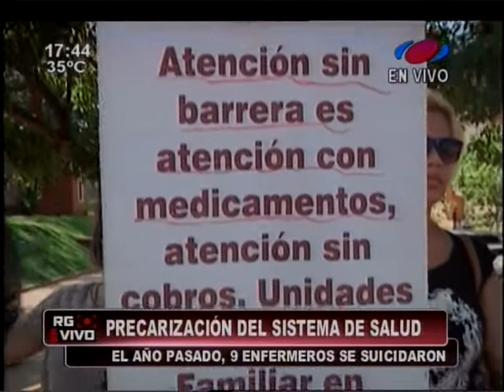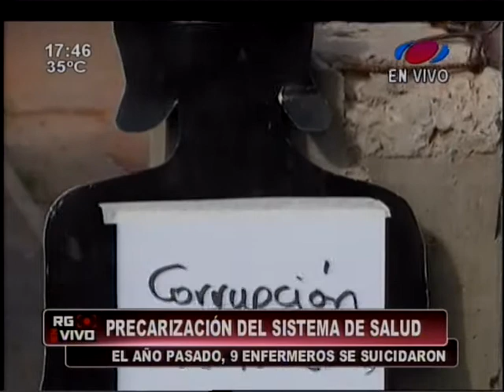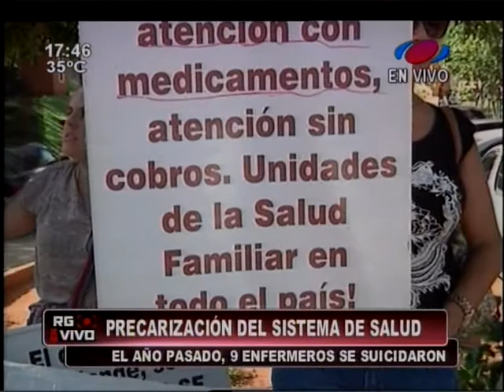Precario sistema de salud en Paraguay llevó al suicidio a 9 enfermeros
Nueve enfermeros se suicidaron el año pasado por estrés, lo que derivó en una manifestación de trabajadores de la salud frente al Hospital de Clínicas.